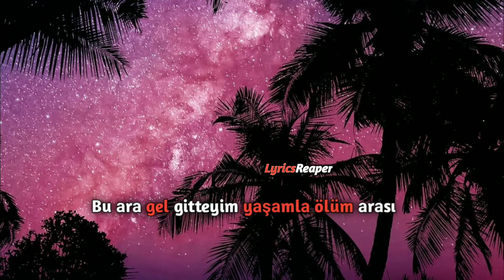Yara - Ziynet Sali & Bilal Sonses ( lyrics edit)